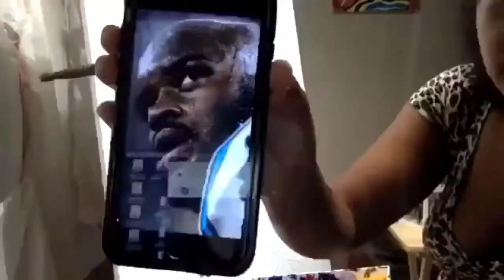Bianca Nolden ART / Painting Panthers NFL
This piece was amazing to create for Taylor MOTON and his wife 🎨😎🎨 I never thought I could create anything like this but you never know what God has placed on the inside of you until you have courage to really just use your gift , sometimes because of craziness of “life” we can lose sight of who we truly are and all God has for our future... but he promised us more than we could ask or think ... just believe it 😌💪🏾🎨but I am super happy Taylor enjoyed his piece !

VISIT WEBSITE BiancaNoldenART.COM